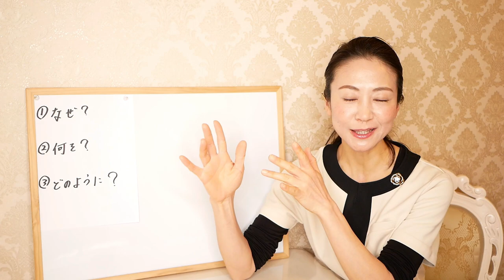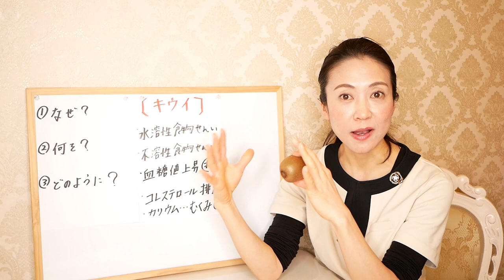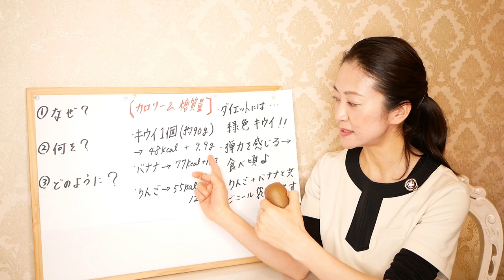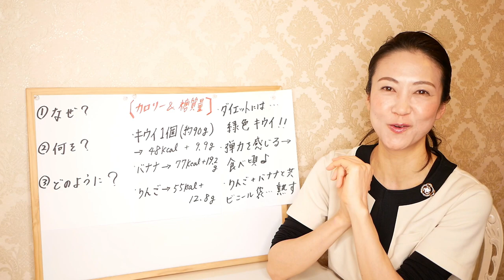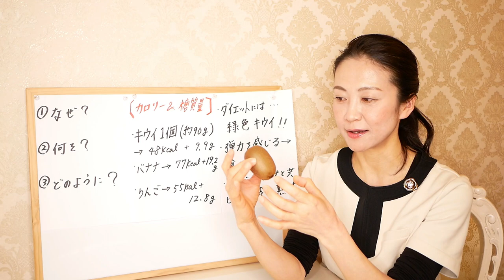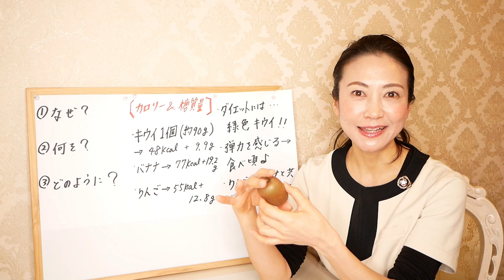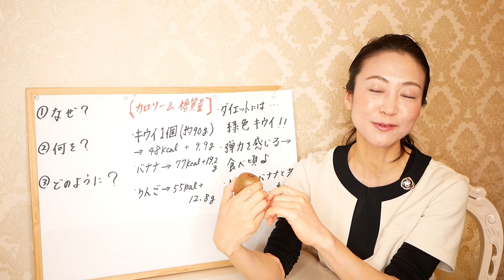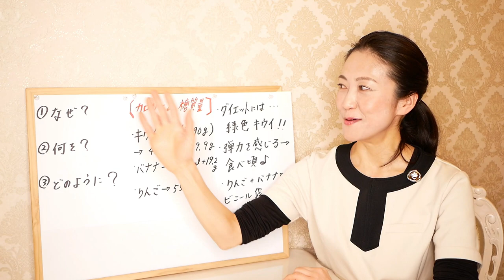美肌になる上に痩せられる！【究極のスーパーフード】をご紹介します。健康的なダイエットが叶う食材と、食べ方を詳しく解説【美腸活】